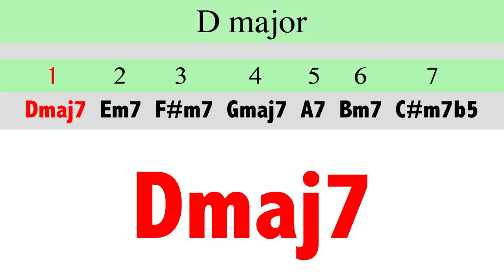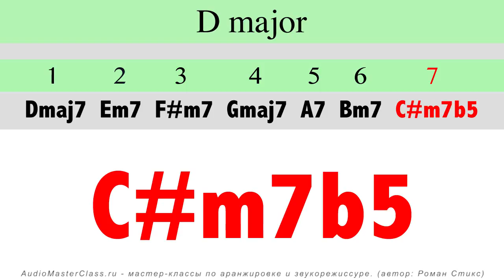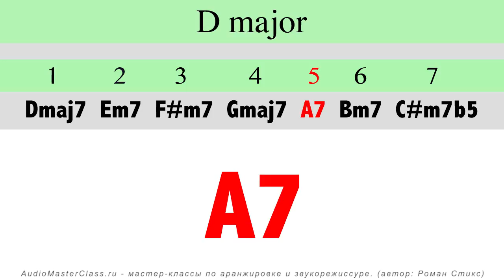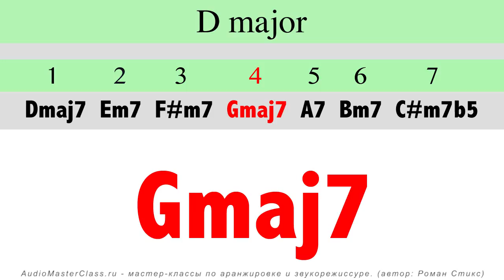Аккомпанемент для импровизации. Тональность: D / Bm. Темп: 110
Используйте это видео для практики игры гамм, обыгрывания септаккордов и развития навыков импровизации. На экране отображается аккорд, который звучит в данный момент. Видео построено по такой схеме:
1) Септаккорды натурального мажора
2) Септаккорды натурального параллельного минора
3) Гармоническая последовательность с чередованием мажора и параллельного минора

На этом YouTube канале вы найдете это видео во всех 12 тональностях.
Видео подготовил Роман Стикс. Подробные мастер-классы Романа Стикса по аранжировке, сведению и мастерингу вы можете найти на сайте: AudioMasterClass.ru

Если вас интересуют услуги по написанию песен, аранжировке, записи вокала, сведению или мастерингу, предлагаем вам посетить сайт студии